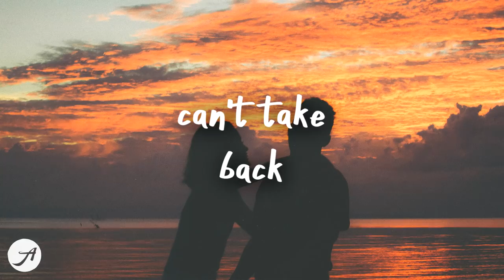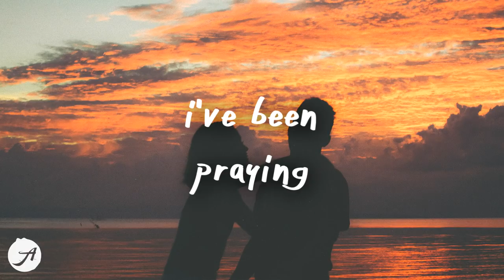yaeow - We're Slowly Falling Apart (Lyrics)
yaeow - We're Slowly Falling Apart (Lyrics) by Aminium Music
listen  '''We're Slowly Falling Apart'' by yaeow

yaeow songs are always so beautiful 💙

We’re slowly
Falling
Apart
It’s hard but
Our hearts are lost in the dark
I’ve been praying that we get one more night
But we’re slowly
Falling
Apart

It’s the
my heart is burning inside out
it’s the
night that we met
can’t take back
every memory we already made

That I don’t
want to lose you again
Yeah it hurts in my soul
That we’re fading away
I don’t want you to go, I don’t want to

We’re slowly
Falling
Apart
It’s hard but
But we’re slowly
Falling
Apart